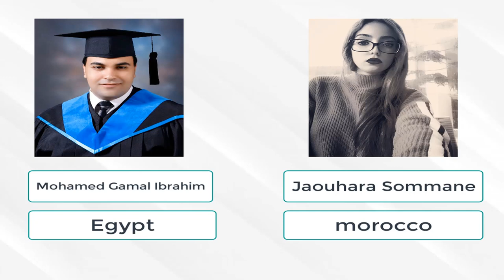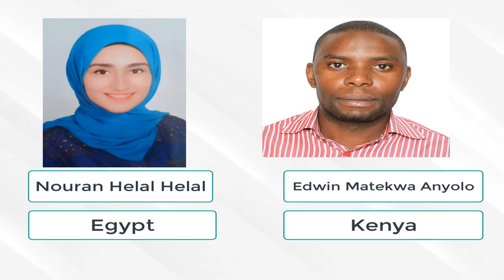شاهد المقبولين في فرصه التطوع في فيتنام حصريا عن طريق قناتنا/ Volunteer with Tproffer Project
شاهد الان المقبولين حصريا عن طريق قناتنا في فرصه التطوع في فيتنام المقدمه من Tproffer project
هذه الفرصه مموله بسكن ومرتب شهري وطعام وتاشيره دخول فيتنام بالمجان ومميزات كثيره .
ستجد في هذا الفيديو صور المتطوعين المقبولين في الفرصه وبالاضافه الي كلمه مسؤول التطوع في فيتنام الذي يرحب بالمقبولين .